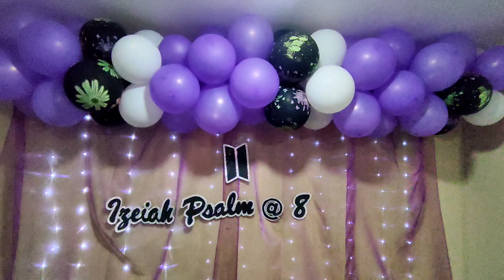PSALM'S 8TH BIRTHDAY/BTS THEME PARTY/Izeiah Psalms Channel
Celebrating Psalms 8th Birthday with our big family.